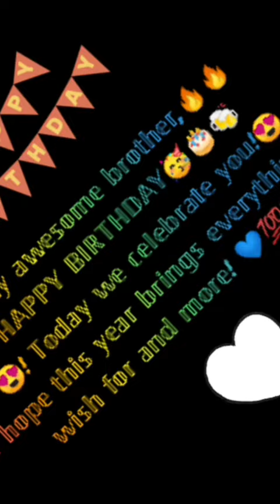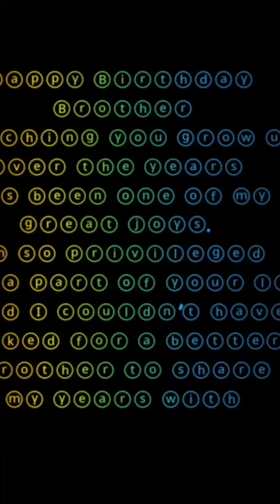Varun Birthday 2022